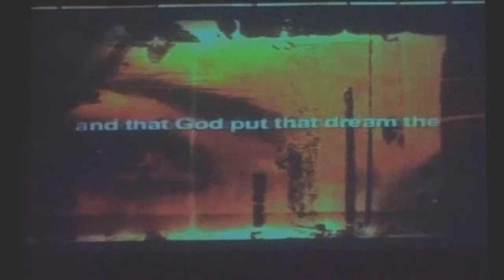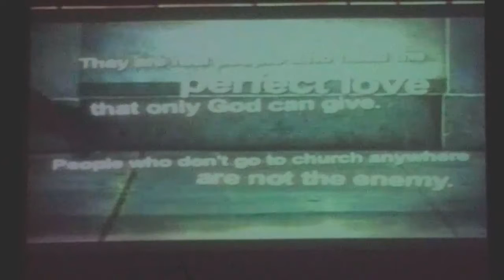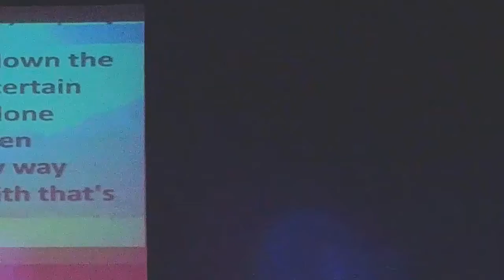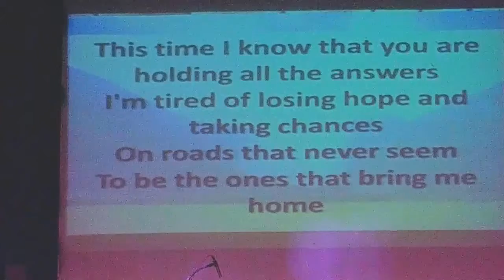Worship - 23 June 2019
Worship Band Undeserved leads in our worship experience

Setlist

Revelation

VBS Kids:  Joy, MISSION, Light Shine Bright

Reckless Love

We invite you to experience Crosspointe Biker Church each Sunday at 9:00 am and 11:00 am.  We are located at 1130 E Baseline Rd, Connersville, IN 47331.

Our Sunday services are streamed live at 9:00 am and 11:00 am on our Facebook